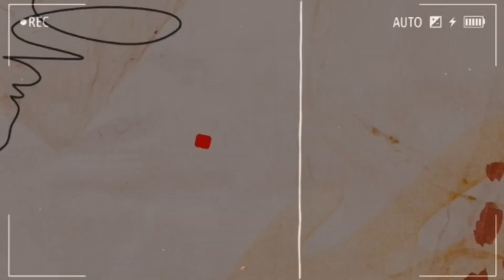Konsumojeni sa më shumë! Zbuloni 5 arsyet përse ky frut është i mirë për shëndetin tuaj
“Një mollë në ditë, mban larg doktorin”, thotë një shprehje e vjetër. Edhe pse e dimë që nuk mund të krahasojmë mollët me dardhat, ne e bëjmë, sepse dardhat janë jashtëzakonisht të shëndetshme. Më poshtë gjeni 5 arsye pse duhet të hani sa më shpesh dardha.